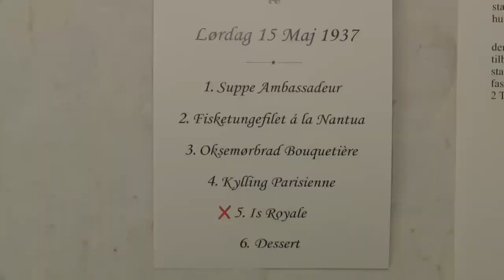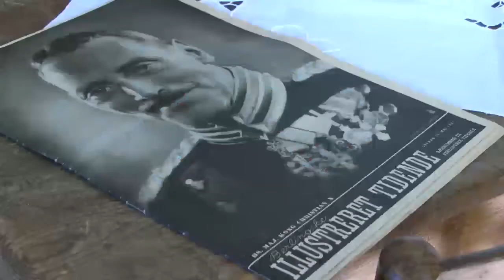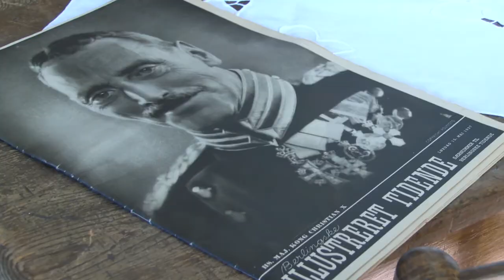Se det flotte, kongelige festkøkken på Christiansborg Slot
Dronning Margrethe var æresgæst ved indvielsen af Det Kongelige Festkøkken, der efter en omfattende restaurering er etableret som dengang køkkenet blev taget i brug i 1928 efter opførelsen af det tredje Christiansborg Slot under kong Christian X.

Køkkenet har – indtil for ti år siden - ellers dannet rammen om alle de kongelige fester på Christiansborg Slot.

Nu er det genskabt og med dronning Margrethes godkendelse lavet som en permanent udstilling, hvor gæsterne for første gang har adgang til at se bl.a. den enorme kobber samling, der mens at veje to tons.

Oprindeligt publiceret 18. marts 2016